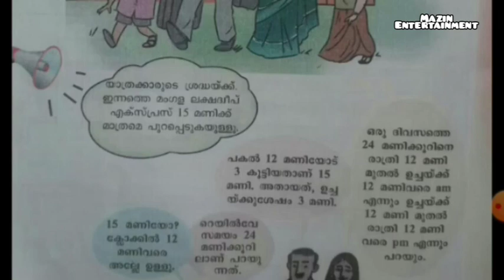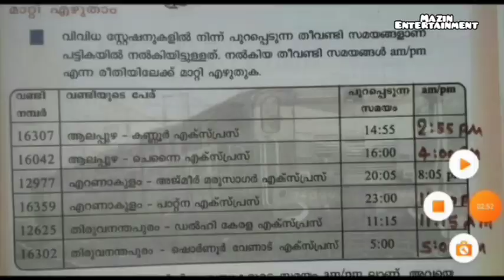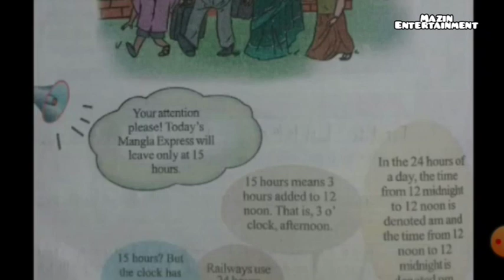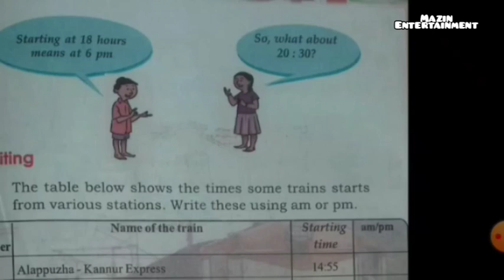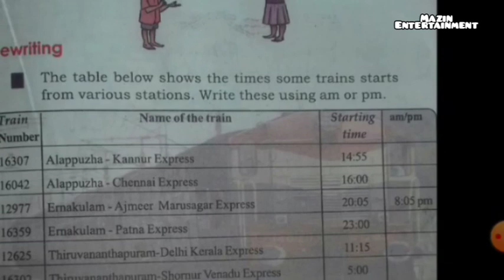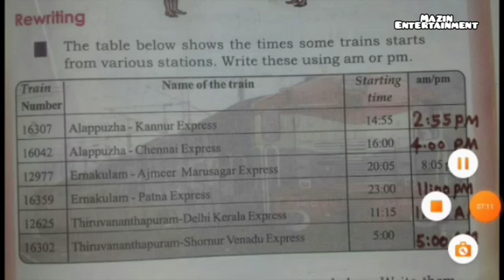VICTERS channel STD 4 mathematics 3/9/2020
STD 4 activities 3/9/2020